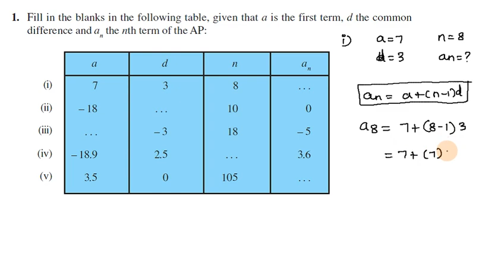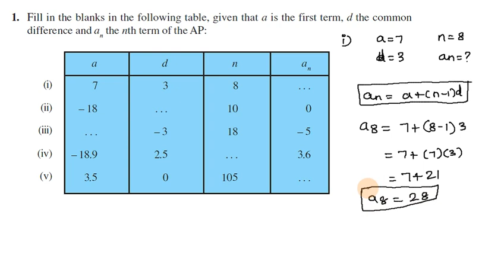Class 10 Maths in Tamil | Exercise 5.2 Q 1 Chapter 5 Arithmetic Progressions in Tamil | CBSE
Topics:
5.1 Introduction
5.2 Arithmetic Progressions
5.3 nth Term of an AP
5.4 Sum of First n Terms of an AP